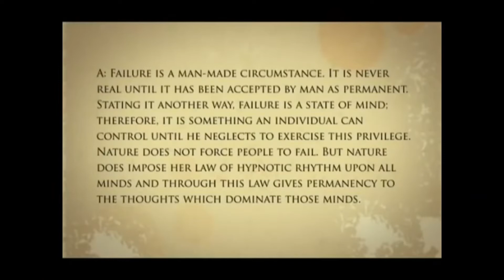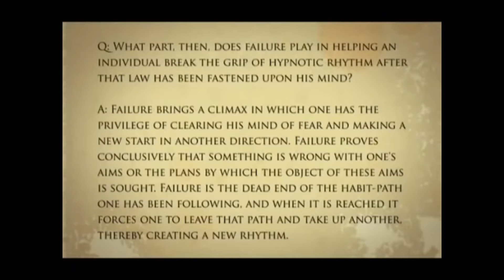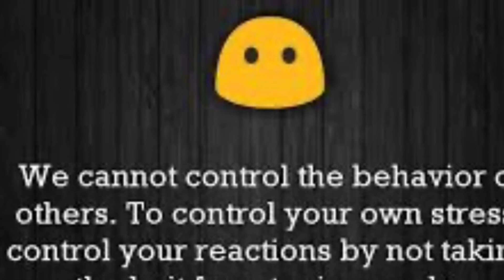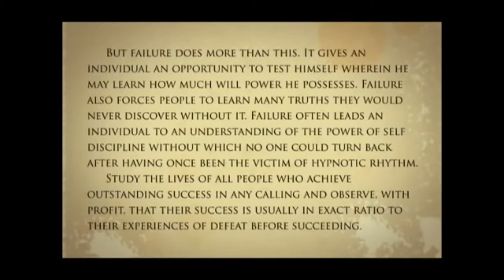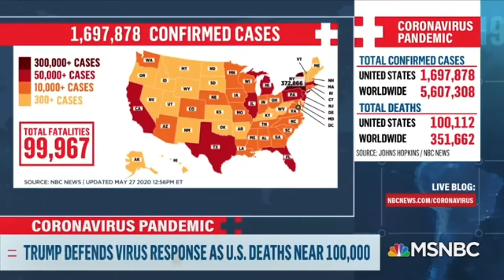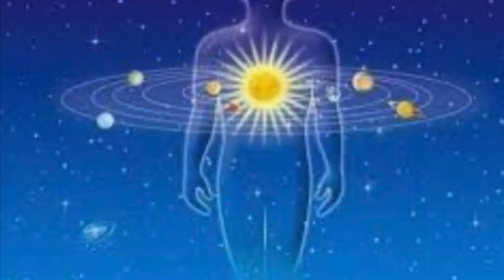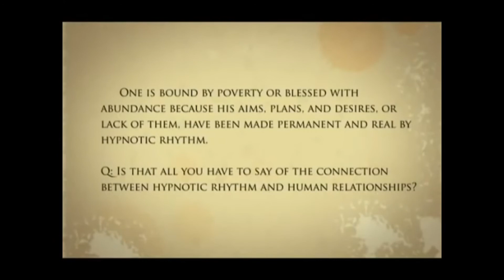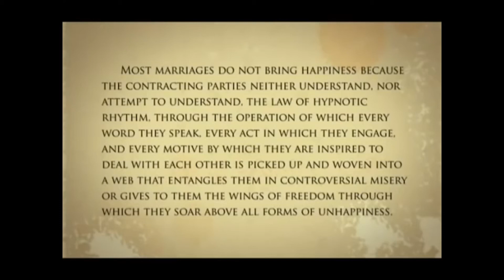Dissecting The Devil... Lesson 25 Re-Loaded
The most important part of the audio was somehow cut from the first lesson 25... so this is lesson 25 Re-loaded with the missing audio replaced.

Purchase tarot readings, spiritual supplies, and rituals in the Badass MagickShop